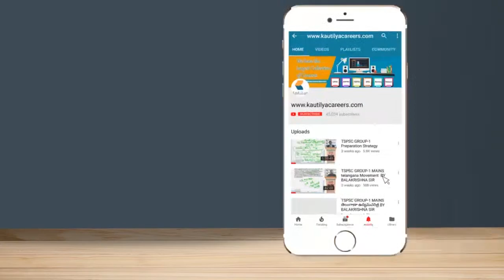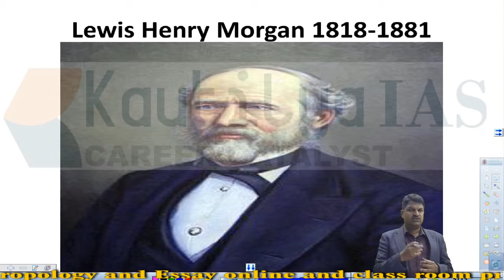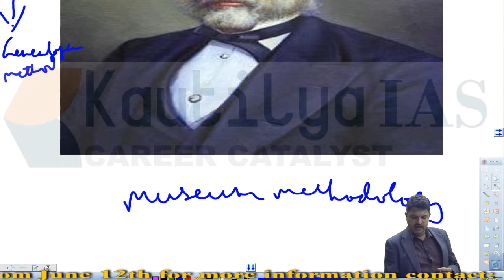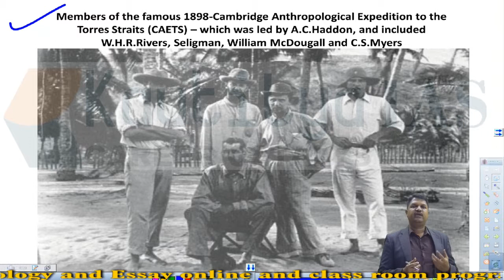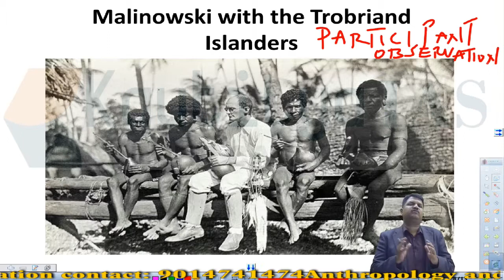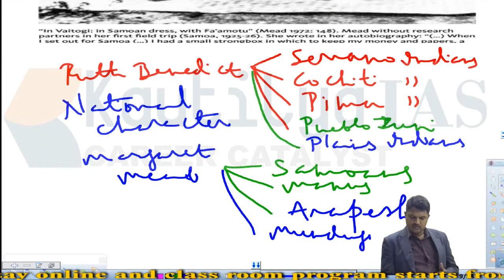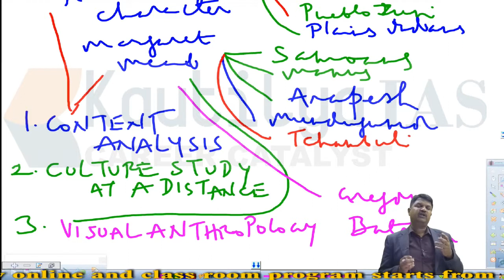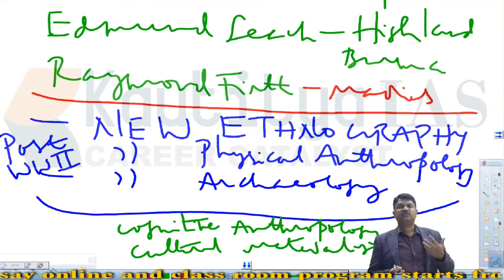Anthropology Mains 2018 Analysis Part 4 | Detailed Paper Discussion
ANTHROPOLOGY 2018 PAPER ANALYSIS PART 4
anthropology paper analysis 2019